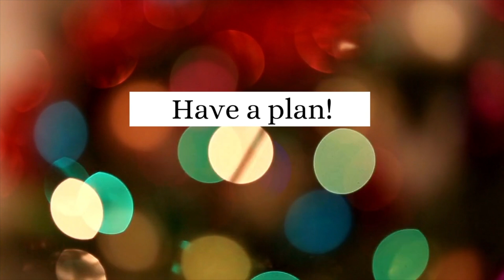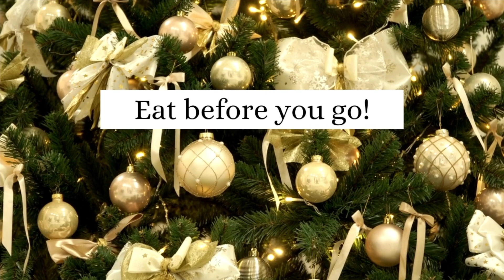6 HOLIDAY SURVIVAL TIPS FOR VEGANS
Surviving the holidays is challenging enough without the added pressures of eating a healthy diet in an environment of over-indulgence and bad choices🤪. In this video, I share my 6 most helpful tips for surviving the holidays eating WFPB.

If you find yourself getting stuck along your weight loss journey and feel some additional support is needed be sure to set up a free Clarity Consult with me by clicking this

For more tips on how I lost weight and got healthy as a vegan, try these videos next:

♡ Leave a comment they mean a lot to me!

TIMESTAMPS:
00:00 Getting started
00:13 Make a plan
02:26 Inform your host/hostess
04:53 Bring a snackable dish
05:46 Eat before you go!
07:01 Readily available responses
08:55 WHY?

Tips for responding to questions about your healthy lifestyle and dietary choices:
Dr. Doug Lisle: Getting Along Without Going Along

Losing weight as a vegan seems like it would be very straightforward and come with little effort, however, this is not the case for many. This may be due to a number of factors, such as substituting with vegan analogs or other junk food that appears "healthy". After going vegan, it's also important to incorporate more nutrition into your diet by consuming whole plant foods as grown. Even after taking this step to improve the quality of your healthy diet, however, there are still several other pillars of health that are important to keep up with while traversing along your vegan weight loss journey. In this video, I share my top holiday survival tips for maintaining my weight loss over the dreaded season of indulgence.

2. The information in this video is from my own personal experience, from my own opinion, and my knowledge of plant-based nutrition.  I am not a doctor and this information is not intended to be a substitute for treatment by or advice from a medical professional.